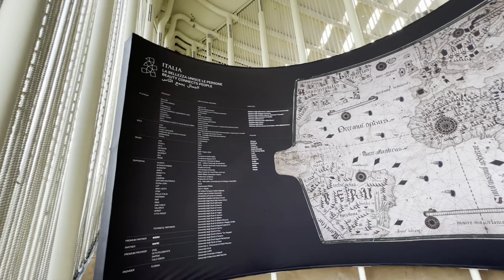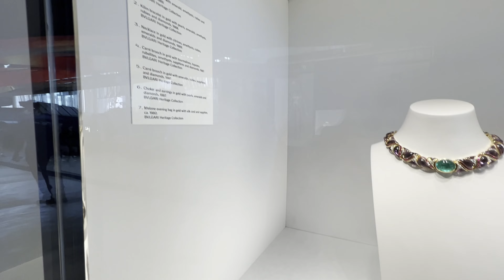Włochy na EXPO 2020 w Dubaju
Pawilon Włoch prezentuje swój dorobek kulturowy. Jest rzeźba Dawida wydrukowana na drukarce 3D, są piękne projekty znanych włoskich projektantow, biżuteria i inne. Zapraszam serdecznie.